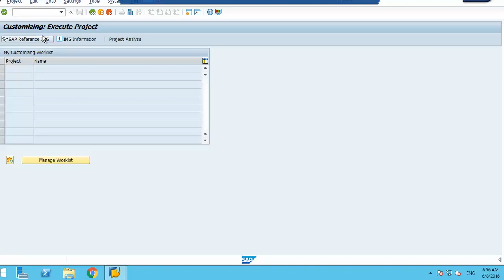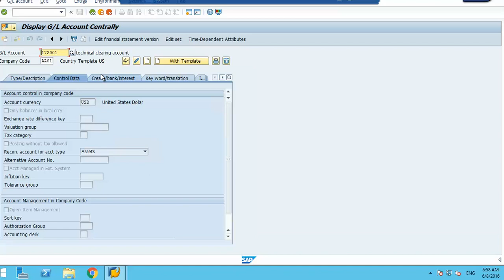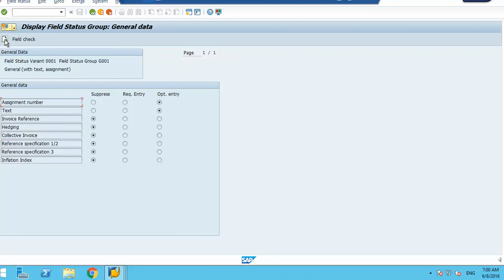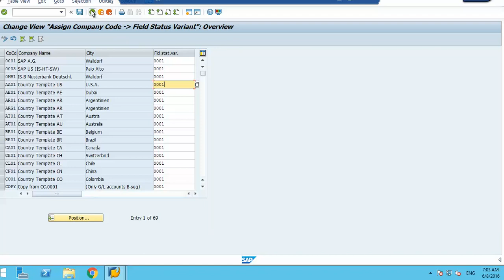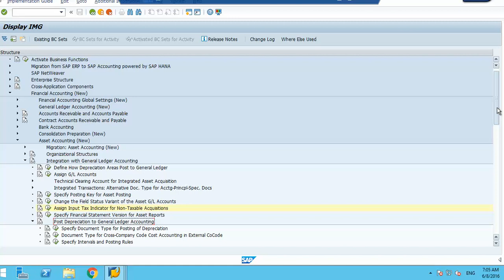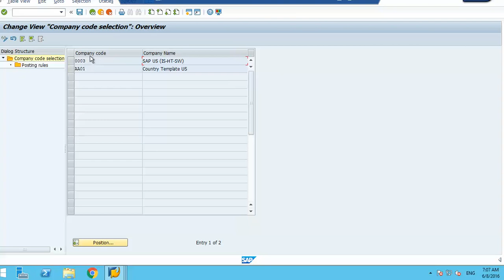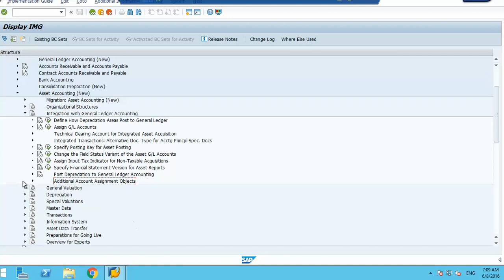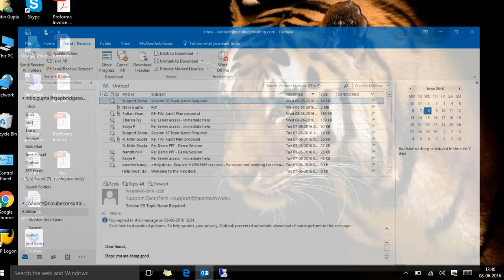SAP New Asset Accounting - Configuration Session 8